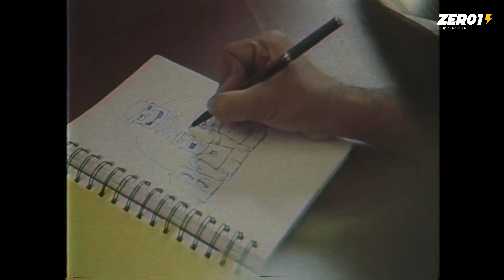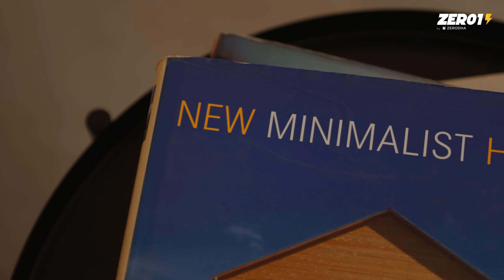A career guide to being an artist with @MadStuffWithRob | The How | Ep 1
You must be MAD to think of making a career outside of engineering or medicine? One might think so, but of course not. Though we’ve always been surrounded by people who have broken the norms, when it comes to us, we often think, 'Nah, they’re different!'

Rob has not only proved that you can be a mega financial success as an artist but also continue to love your job and live life on your terms. How does he still get up excited every day even after all these years? How could he decide to move to Goa when all the ‘action’ is supposed to be in Mumbai? In short, how can an aspiring artist go from nothing to something in the world of art.

This episode is designed to be an Alt Career guide for aspiring artists. Say something nice to Rob in the comments, he is reading :)

Curious about what's brewing at the Zero1 Fest? See what's on the menu

0:00 - Let’s begin
2:48 - The Passion
6:27 - The Profession
10:08 - The How